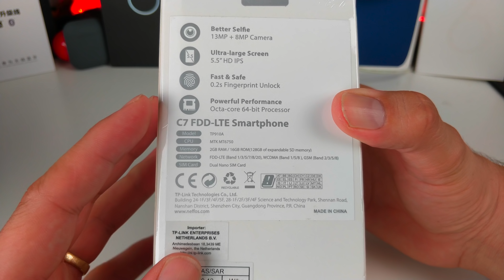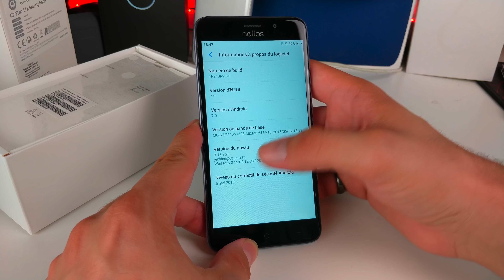NEFFOS C7 : mon avis sur un bon entré de gamme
Neffos est une marque peu connue, et pourtant elle a débarqué en force début 2018. Loin d'être haut de gamme, le C7 est une proposition intéressante pour les petits budgets.

SOMMAIRE
0:05 - Déballage
3:07 - Premières impressions
6:09 - Design / Finition
8:09  - Ecran
8:35 - OS / Performances
13:01 - Photo / Vidéo
14:18 - Autonomie
15:00 - Connectivité et audio
16:06 - Conclusion

👉Neffos C7

SUIVEZ-MOI

MON MATOS

Caméra : OnePlus 5t
Application : Cinema 4k
Micro : Rode smartlav +
Logiciel de montage vidéo : FCP / iMovie